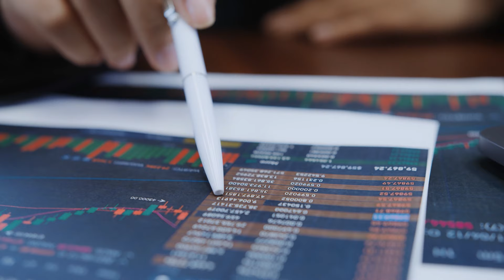Take Risks OR Safe Risks? Learning to Use Money 🔄💡 | Sidd Ahmed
Money plays an important role early in life—it feels like a destination when you're focused on building stability, caring for your family, or meeting immediate needs. But with time, you realize that money is not the end goal, only a tool to create opportunities. The real journey starts when you shift your mindset to using money for purpose-driven work, helping others, and making an impact.

The idea is simple: Don’t let money define your limits. Instead, focus on growth and purpose. The true value of money is in how you use it—to learn, create, and serve others. And remember, success isn’t just about making more money; it’s about finding meaning along the way.